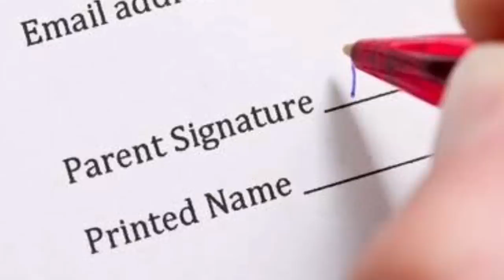Prinusisyon Ang Ulo Ng Asawa | Page 34 | Mona Heydari | Crime Pages | Tagalog True Crime Story